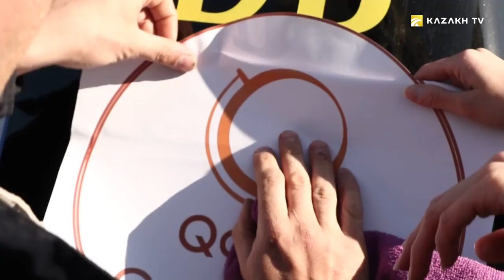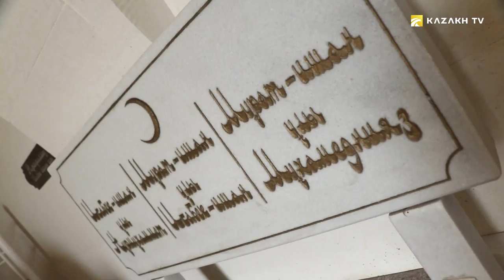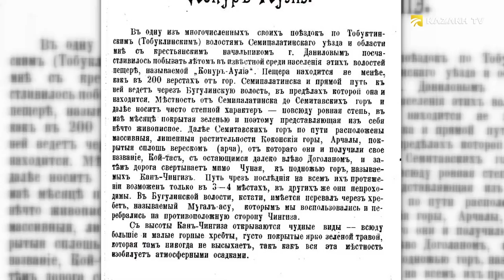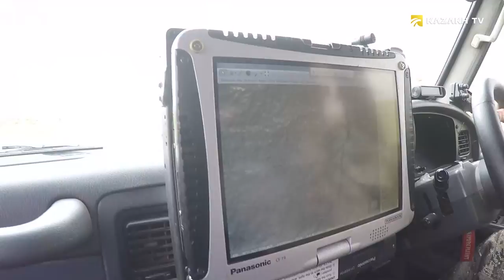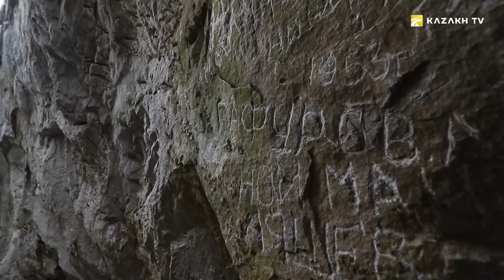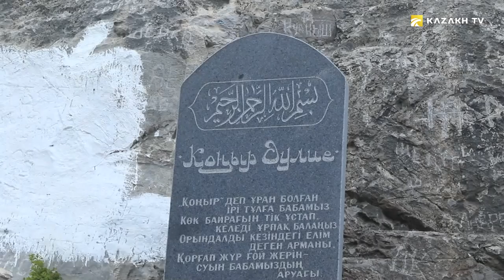What is known Konyr Aulie cave?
The sacred sites of Kazakhstan №4